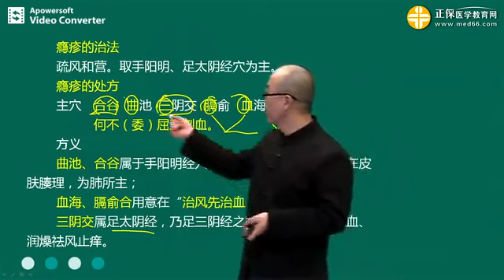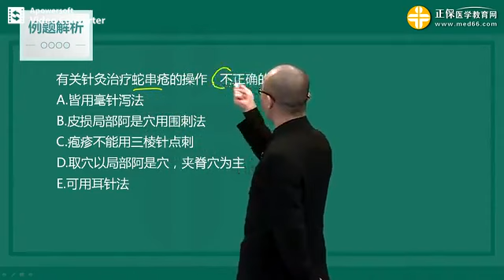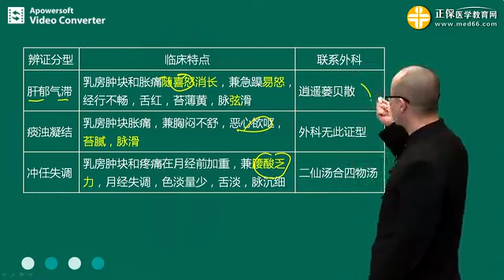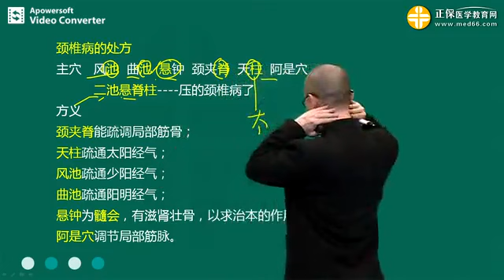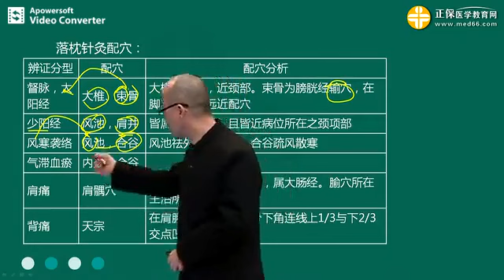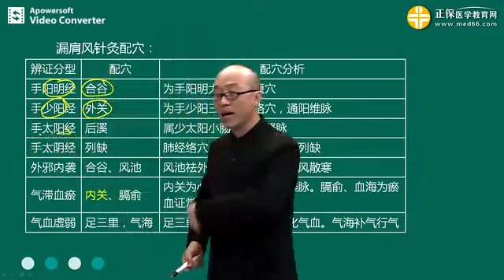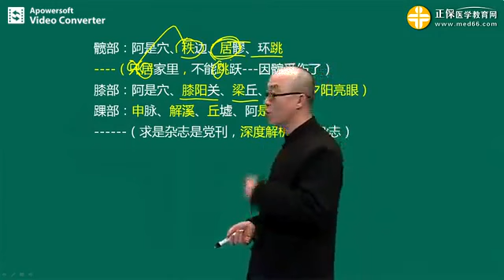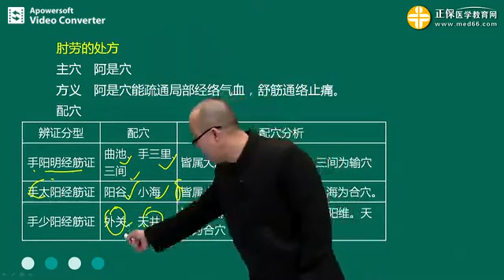中医执业医师考试028皮外骨伤科病证的针灸 针灸学 刘成之